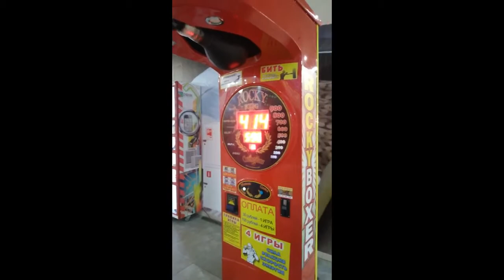Всероссийский турнир по рукопашному бою в г. Курск. СПК "ЯРОПОЛК", 19.01.2019 г.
С 18 по 20 января 2019 года в городе Курск состоялся Всероссийский турнир по рукопашному бою среди юношей 12-17 лет.
В соревновании приняло участие 320 спортсменов из 8 регионов России.
Воспитанники СПК «Ярополк» представлял сборную команду Московской области.
На данном турнире Челышев Даниил занял 1 место, а Сатвалдиев Эрбол получил 3 место.
Поздравляем ребят с отбором на чемпионат России и желаем дальнейших спортивных успехов.